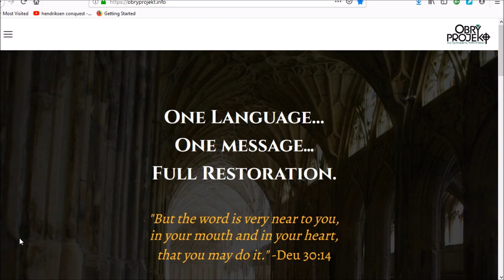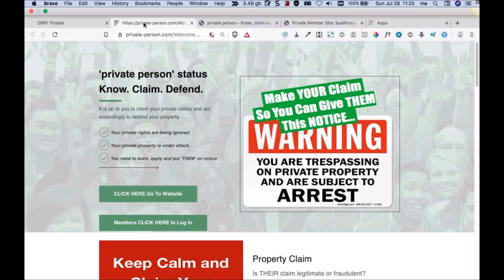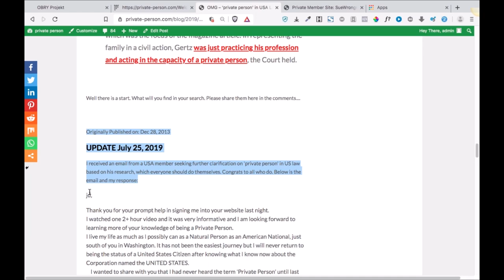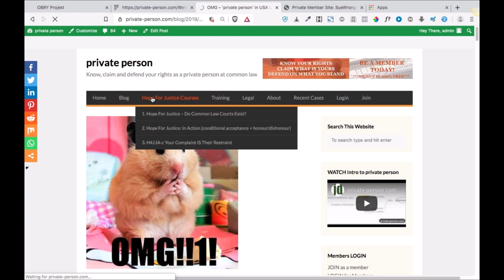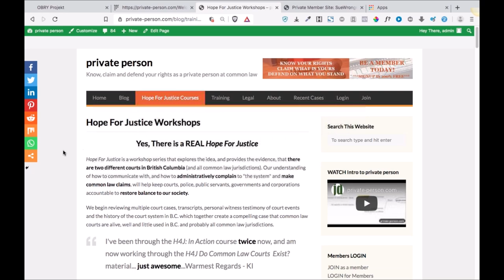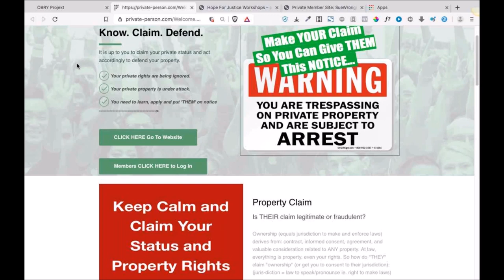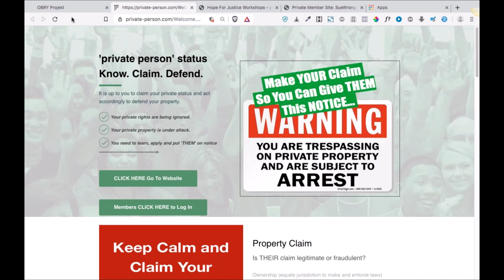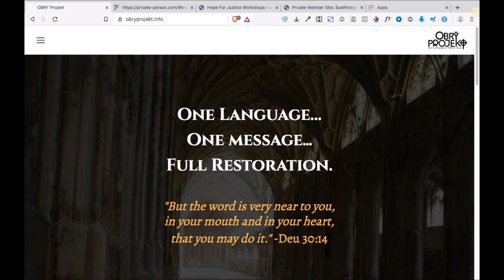OBRY Projekt Interviews: JD 7/28/19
I spent some time talking with JD from "UB Freedom" YT and "private-person.com" about principles at Law and similarities/differences between US and Canadian courts.